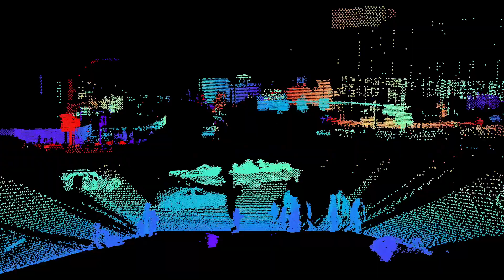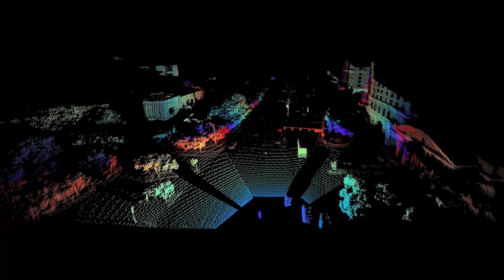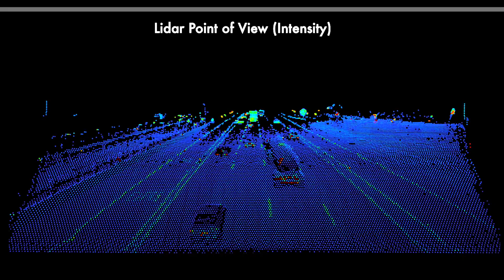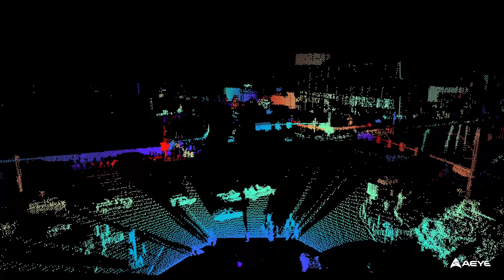AEye: Benefits of Lidar for Intelligent Transportation Systems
Lidar, the next big step in sensor technology, complements radar and cameras to ensure better, more accurate traffic information for cities and municipal authorities.

Lidar specialist AEye outlines the ways in which 3D-precision object classification will keep all road users – including cyclists and pedestrians – safer while reducing congestion and improving quality of life.